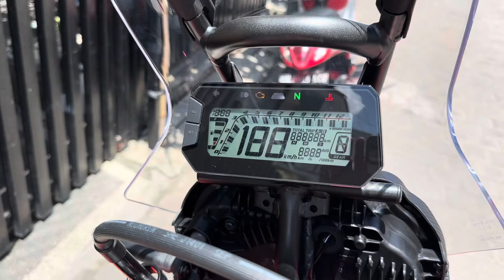❌SOLD❌ HONDA CRF 250 TAHUN 2024 NEW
CRF 250 Rally 2024
Surat2 lengkap faktur komplit
Tangan 1 dari baru
Nopol DR Lombok
Kunci double
Buku servis garansi komplit
Perlengkapan dari dealer komplit
Low odo 100k on going
Original standart dealer pabrik
Harga 117jt
Daripada Indent 1 tahun lebih
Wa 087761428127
Denpasar